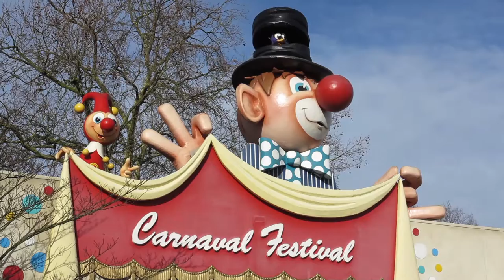Gevel Carnaval Festival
De gevel van Carnaval Festival en Jokies Wereld, met bewegende en stilstaande figuren uit de attractie.